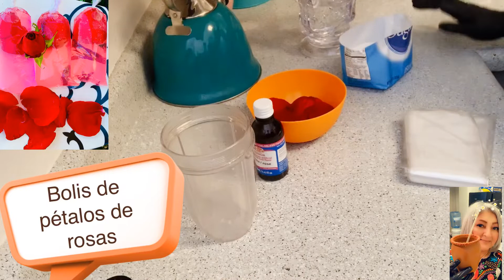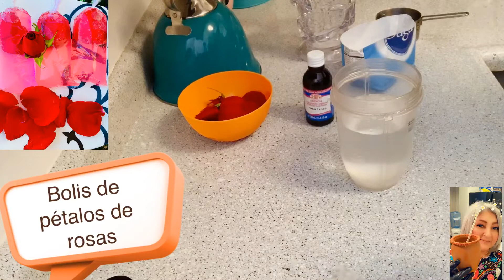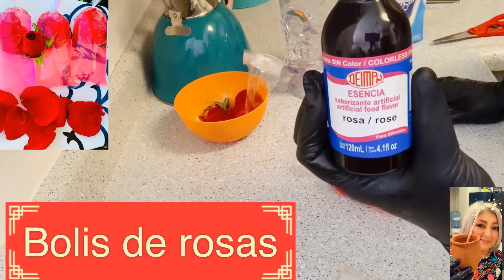Bolis helados bollos charamuscas de PÉTALOS DE ROSAS 🌹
Como hacer helados bolis charamuscas . Bollos de PÉTALOS DE ROSA SUPERO RICOS SÚPER ECONÓMICOS PARA NEGOCIO